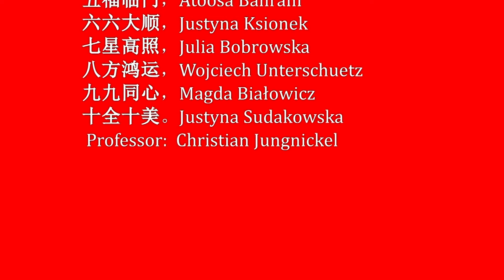Happy Chinese New Year!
We wish you good health and much success in 2022!
May good luck and success always follow you wherever you go. Wishing you in the Year of Tiger!